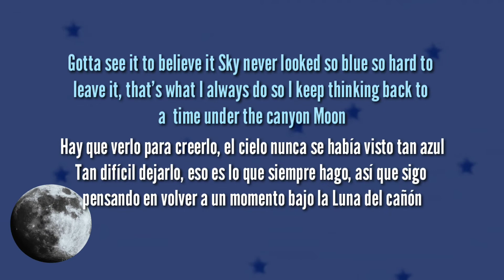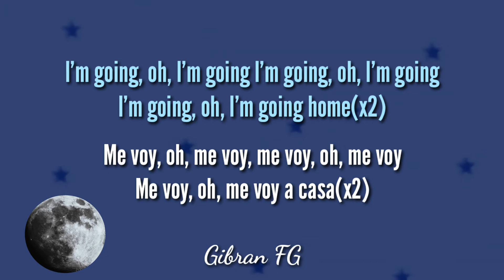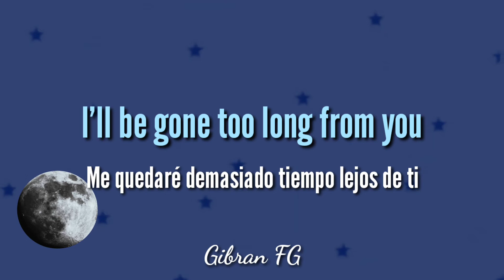Canyon Moon | Harry Styles | Letra en español - Lyrics | Traducción | Fine Line